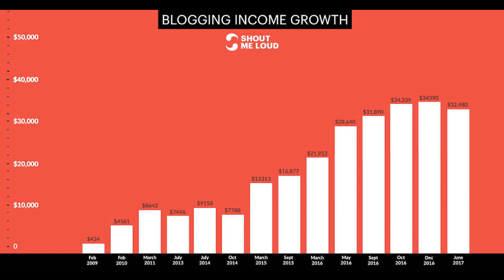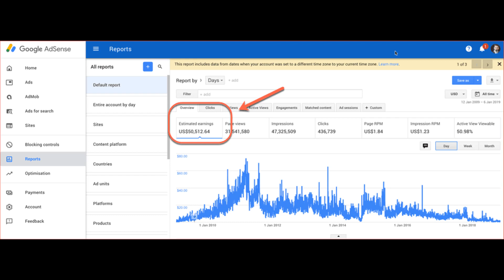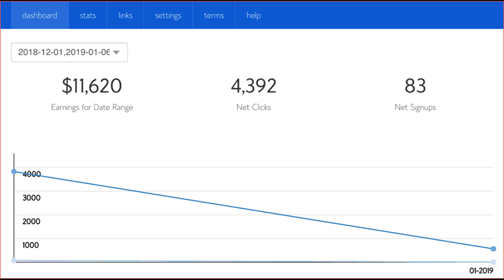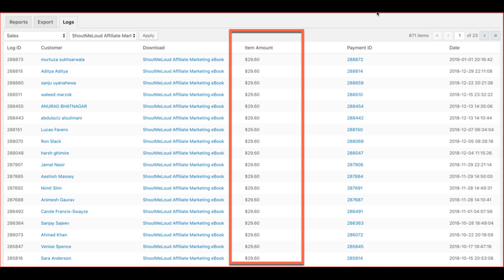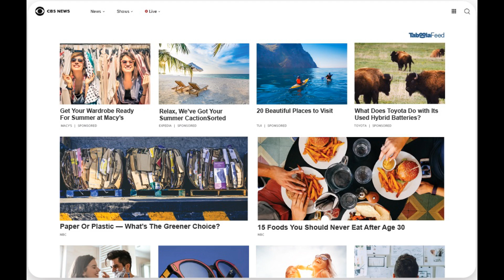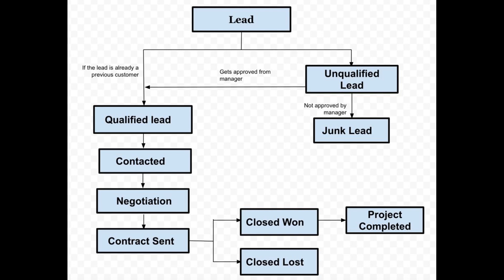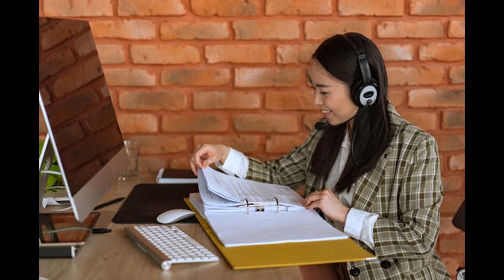How To Make Money Blogging The Practical Guide